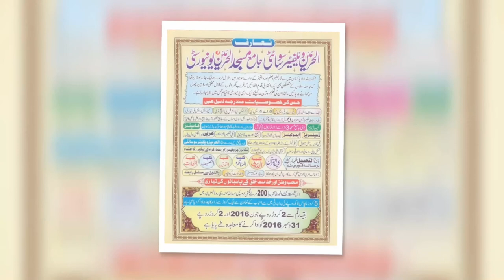Qari Yaqoob Faisalabadi Lori آل پاکستان اہل حدیث کانفرنس کے مناظراور شیما دی لوری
قاری محمد یعقوب صاحب فیصل آبادی آل پاکستان اہل حدیث کانفرنس کے مناظراور شیما دی لوری
Qari Muhammad Yaqoob Sahab Faisalabadi all Pakistan ahle Hadees conference Or Sheema Di Lori